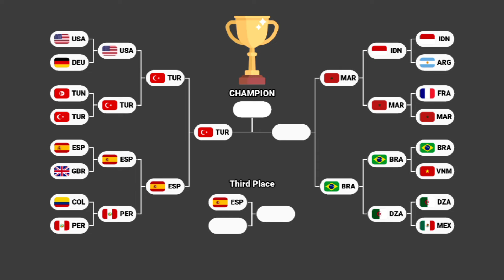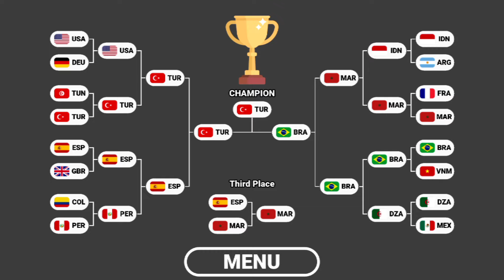Beat The Keeper - Marble Soccer Tournament / Marble Race Football Tournament